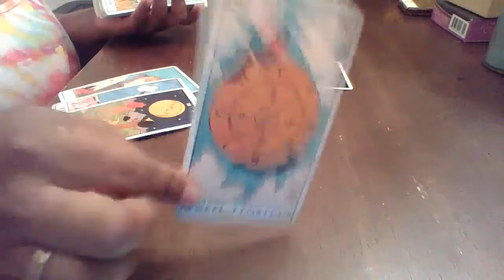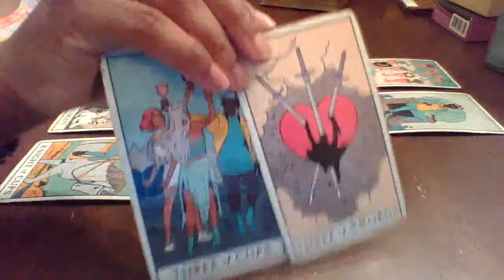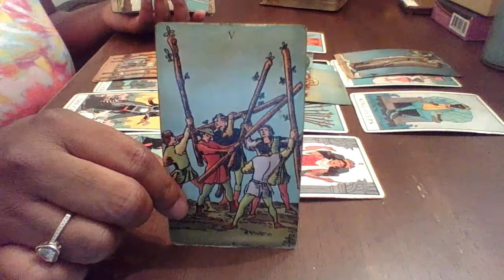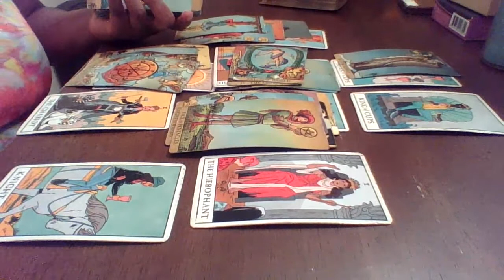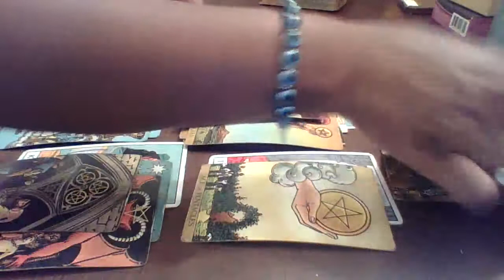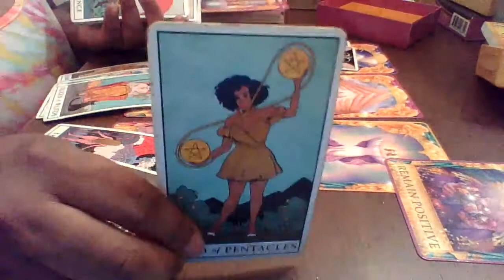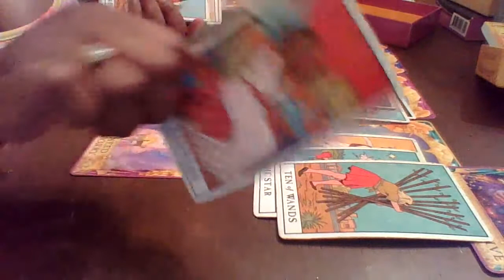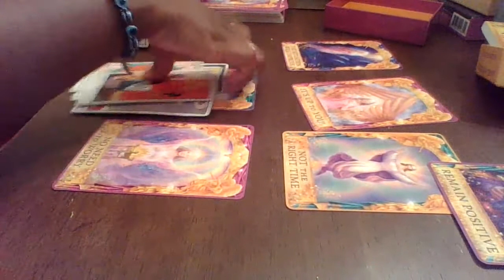CAPRICORN JUNE 15-30 | PAY 2 PLAY !! SOMEONE IS BEING PAID TO WALK AWAY !!